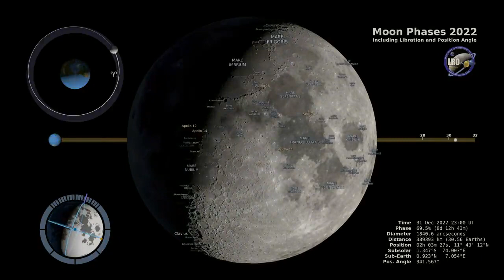Moon Phases 2022